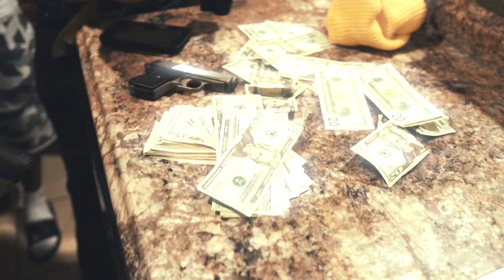Nardo Wick - Came Up [Official Video]